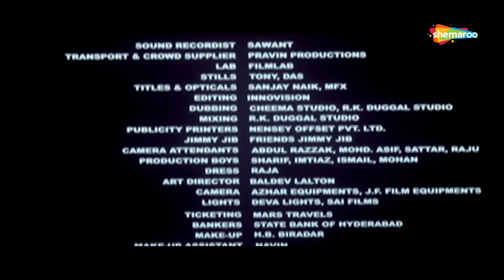Blockbuster Punjabi Comedy Movie | Chakk De Phatte | Part 6 | Jaswinder Bhalla | Ghuggi | B N Sharma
JB, Goldy, Pinka, Smeep are all competing for the affection of Simran, just because she is an NRI from Canada. A series of humorous events unfolds as all 4 of them try to out one another. But whom does Simran really chose?